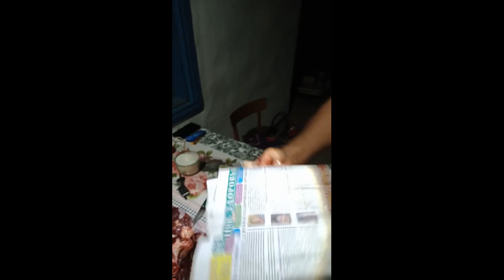Вести с полей. Мини манси в работе.Сталь 95х18.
Персая часть тестирования ножи мини манси из стали 95х18.
Снято от первого лица без цензуры.
Работа продолжается.